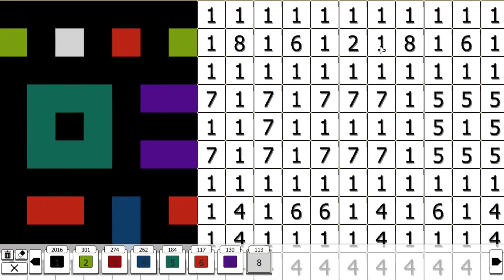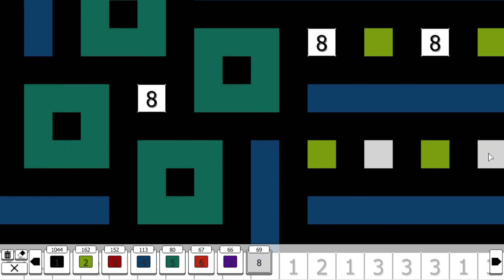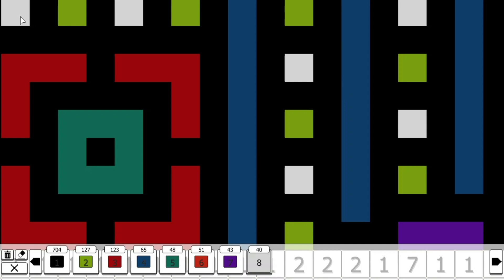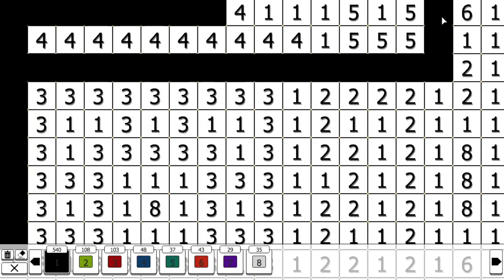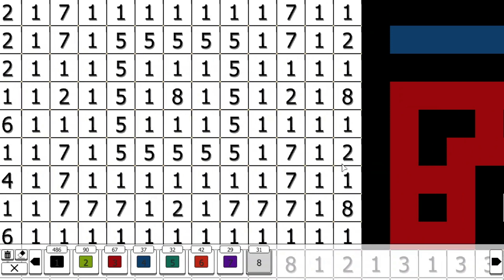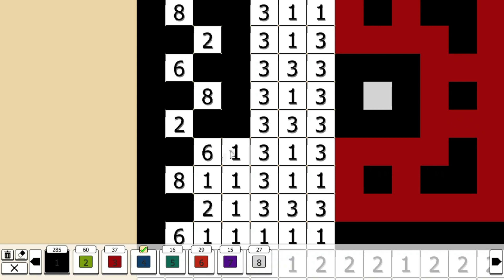Calm Coloring - Square Pix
Game: Coloring Pixels
Book: Community 1
Artist: RedMoon8